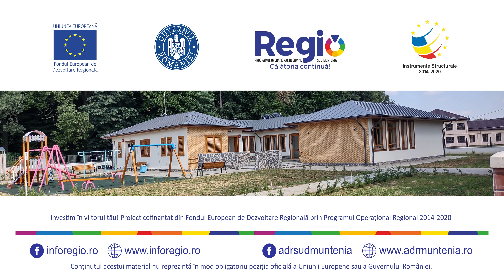DB Grădinița Nucet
Titlul proiectului: ,,Înfiinţare grădiniţă în satul Nucet, comuna Nucet, judeţul Dâmboviţa"
Axa/Prioritate de Investiţii: Axa prioritară 10 „Îmbunătăţirea infrastructurii educaţionale”, Prioritatea de investiţii 10.1 „Investiţiile în educaţie, în formare, inclusiv în formare profesională pentru dobândirea de competenţe şi învăţare pe tot parcursul vieţii prin dezvoltarea infrastructurilor de educaţie şi formare”, Operaţiunea 10„Creşterea gradului de participare la nivelul educaţiei timpurii şi învăţământului obligatoriu”
Valoarea totală a proiectului: 2.202888,08 lei
Suma nerambursabilă solicitată: 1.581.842,54 lei
Denumire beneficiar: UAT COMUNA NUCET